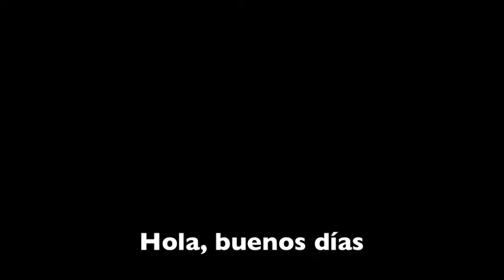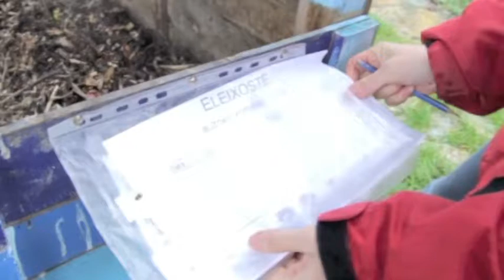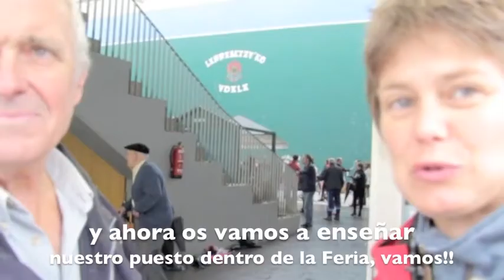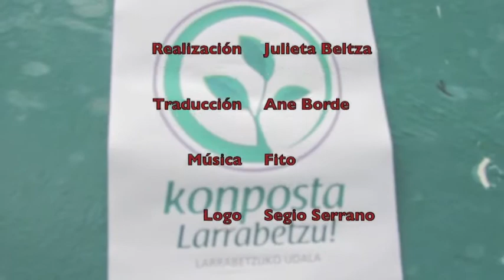Compostera comunitaria, Larrabetzu,Bizkaia//A pie de Mata//Llevamealhuerto.com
¿Cómo reciclar nuestra basura orgánica y conseguir un compost ecológico y barato?
En Larrabetzu un colectivo de vecinos ha encontrado la manera y nos cuentan su experiencia cien por cien exitosa. Un proyecto para plagiar y expandir.
Eskerrik asko!